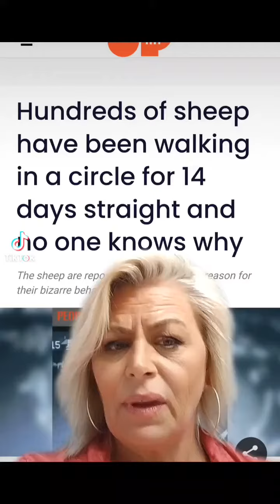God says not be afraid for he will separate the sheep from the goats